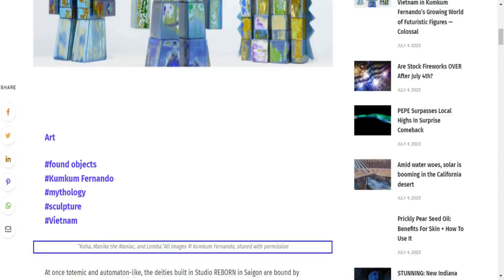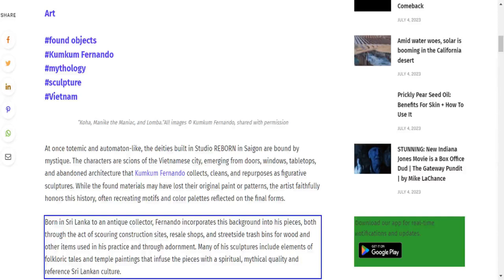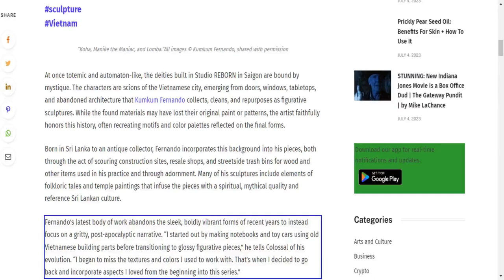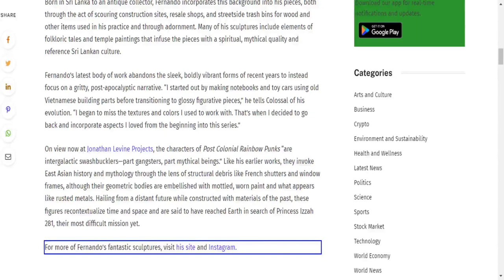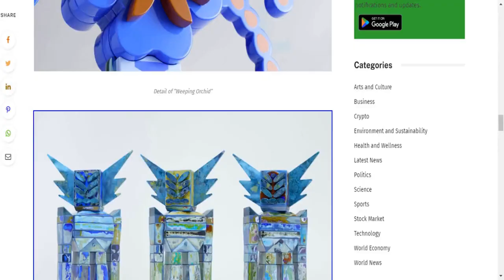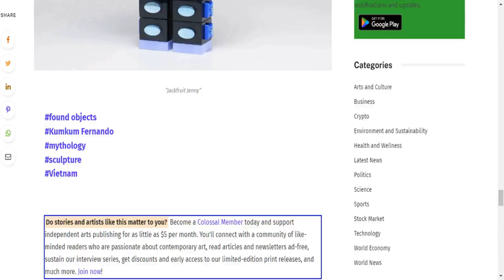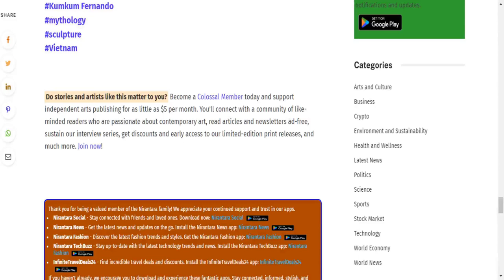Rough-Hewn Deities Rise from the Streets of Vietnam in Kumkum Growing World of Futuristic Figures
Art#found objects#Kumkum Fernando#mythology#sculpture#Vietnam“Koha, Manike the Maniac, and Lomba.”All images © Kumkum Fernando, shared with permissionAt once totemic and automaton-like, the deities built in Studio REBORN in Saigon are bound by mystique. The characters are scions of the Vietnamese city, emerging from doors, windows, tabletops, and abandoned architecture thatKumkum Fernandocollects, cleans, and repurposes as figurative sculptures. While the found materials may have lost their original paint or patterns, the artist faithfully honors this history, often recreating motifs and color palettes reflected on the final forms.Born in Sri Lanka to an antique collector, Fernando incorporates this background into his pieces, both through the act of scouring construction sites, resale shops, and streetside trash bins for wood and other items used in his practice and through adornment. Many of his sculptures include elements of folkloric tales and temple paintings that infuse the pieces with a spiritual, mythical quality and reference Sri Lankan culture.Fernando’s latest body of work abandons the sleek, boldly vibrant forms of recent years to instead focus on a gritty, post-apocalyptic narrative. “I started out by making notebooks and toy cars using old Vietnamese building parts before transitioning to glossy figurative pieces,” he tells Colossal of his evolution.